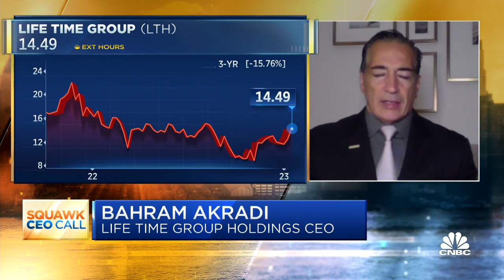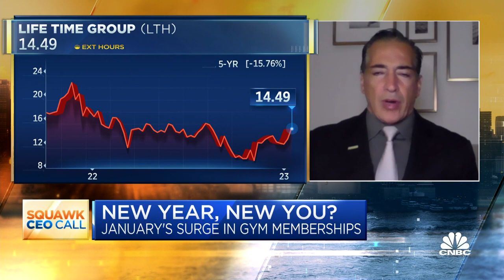Life Time Group CEO: We will break all our records in 2023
Life Time founder and CEO Bahram Akradi joins 'Squawk Box' to discuss the growth in pickleball for LifeTime, the surge in memberships at the beginning of the year, and more.